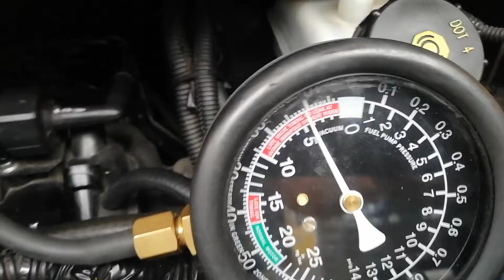chevrolet sail en 3 cilindros por fallo en las valvulas perdida de potencia,tiembla el motor # sail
Después que el carro presento perdida de potencia y se le hizo todos las revisiones como bujías, bobinas, inyectores, filtros y sensores y todo estaba bien pero continúaba  con el fallo se le hace prueba con  vacuometro y muestra una medida muy por debajo de lo normal, y un sonido de pekeñas explociones por el escape, se le desarmo la culata y tenía desgaste en las válvulas.